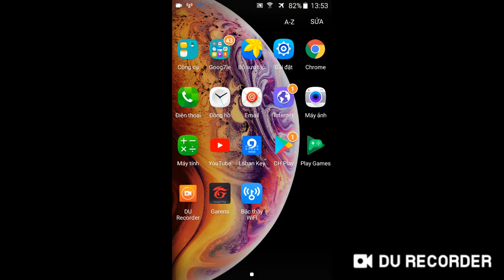Tặng nick Liên Quân miễn phí Vip 2020